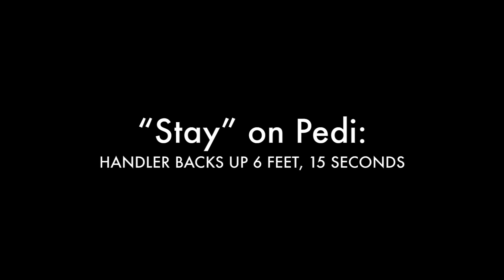Open Stunt Dog - #3: “Stay” on Pedestal, Handler Backs Up